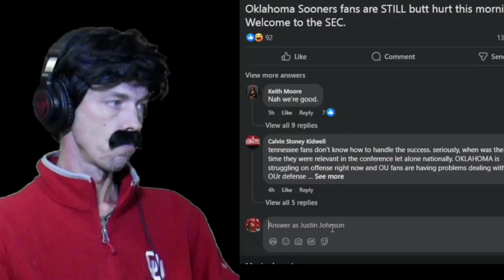IS THE SEC BETTER THAN THE BIG 10 AT FOOTBALL?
Homer fans started messaging them boards. College football crazies, Big Pharma has finally has finally figured out a remedy for all your problems. Well maybe not, but good luck.